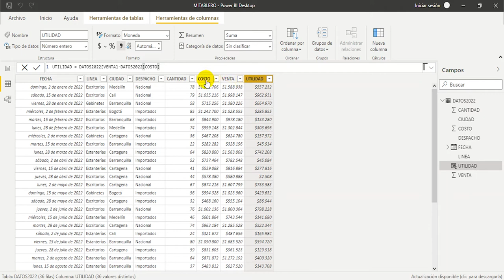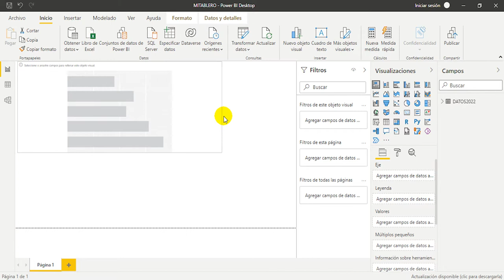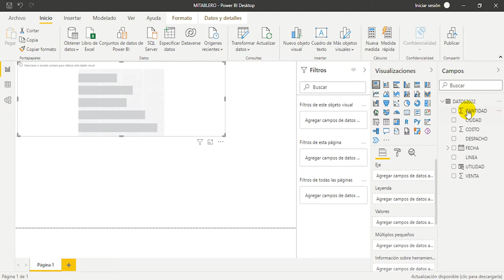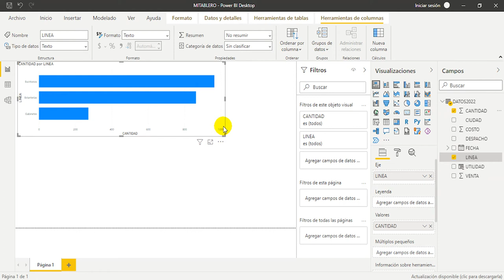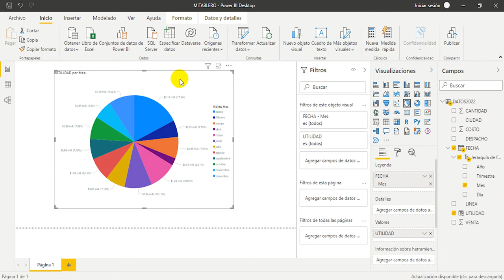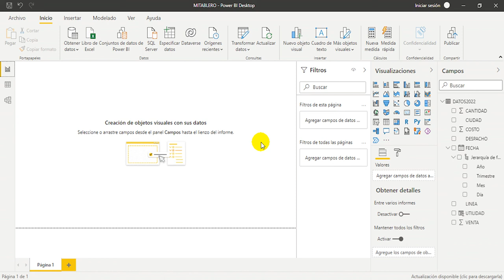Video tutorial - Creación de diferentes tipos de gráficos y elementos visuales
Bajo la herramienta de Power BI, se identifica en el panel de Visualizaciones que contiene diversos elementos  visuales que le permiten al usuario la creación de  tableros interactivos, algunos de estos elementos visuales son: Gráficos de barras apiladas,  Gráficos de columnas apiladas, Gráfico de líneas, Embudo, Gráfico circular, Gráfico de anillos, Treemap, Mapa, Tarjeta, Segmentación de datos, Tabla, Esquema Jerárquico, entre otros.

Los elementos visuales representan los bloques gráficos de construcción que permiten la creación de los tableros, bajo un entorno visual que garantiza un análisis detallado de la información y la interacción con los diversos campos de consulta.